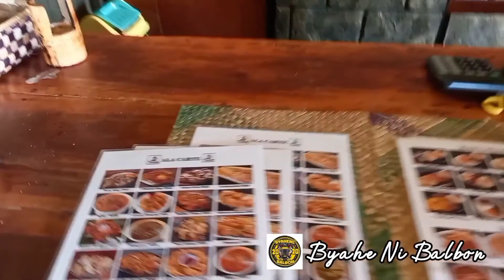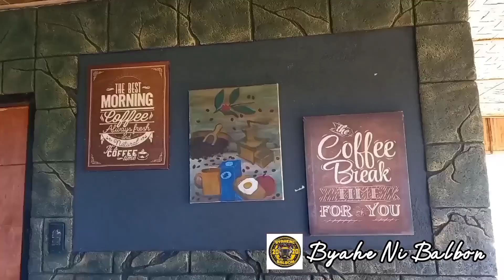Tinikalè Cafè | Mailum, Bago City, Negros Occidental 🇵🇭 | Byahe Ni Balbon